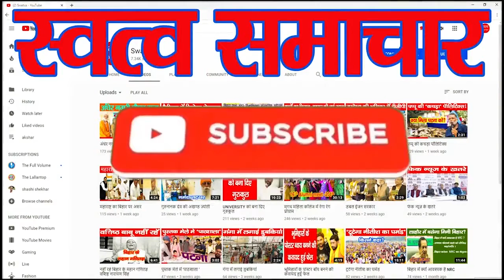मीठापुर व्यवसाय संघ के अध्यक्ष-राज कुमार यादव की पहल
मीठापुर व्यवसाय संघ के अध्यक्ष-राज कुमार यादव के द्वारा  लोगों के बीच सोशल डिस्टेंसिंग का पालन करते हुए  खाद्य सामग्री का वितरण किया चावल,दाल, आटा, आलू,प्याज़, और साबुन,मास्क और सेनिटाइजर बाटा गया,और कुछ आर्थिक सहायता की गई. राजकुमार यादव जी ने बताया यह सेवा वह लोगों को जब से लॉकडाउन शुरू हुआ है तब से दे रहे हैं उन्होंने बताया जब तक लॉक डाउन रहेगा वह लोगों  कि सेवा करते रहेंगे, लॉकडाउन खत्म होने  के बाद भी वह लोगों के बीच जा कर उनकी मदद करते रहेंगे